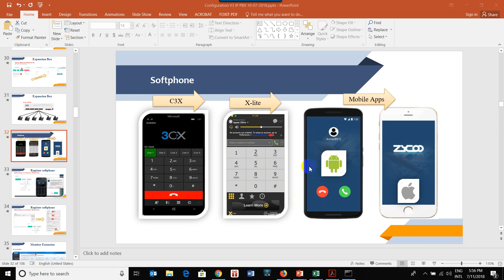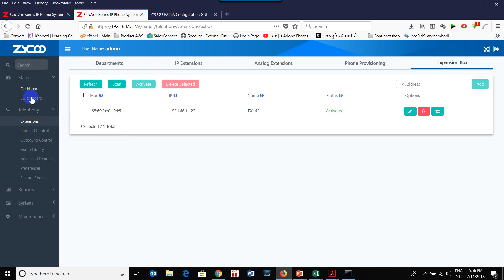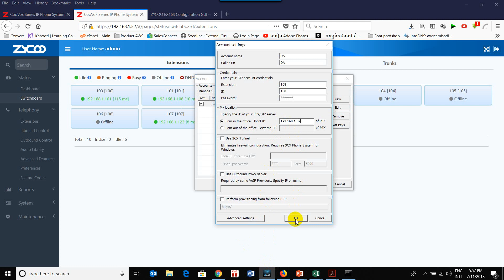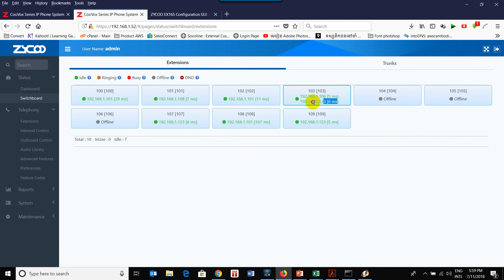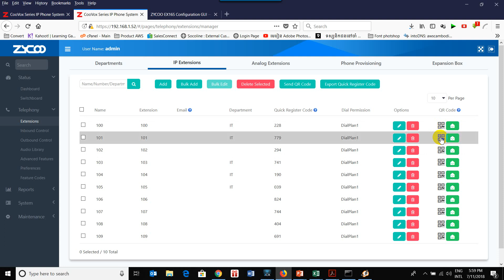07 Softphone Register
CooVox Series IP Phone System is the most innovative solution for VoIP telecommunications in the SMB (Small and Medium-sized Business) market. They provide not only traditional PBX functionality such as automated